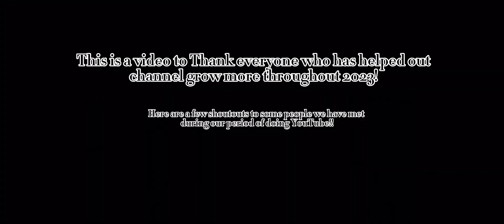Thank you!!! GIVEAWAY VIDEO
Thank you so much for all our supporters! We are very grateful for all of you ❤️
I am sorry if we didn’t mention you in our mention section. Also Thank you for our 12 Subscribers it really means a lot 🥲